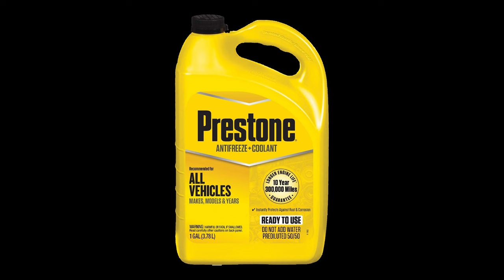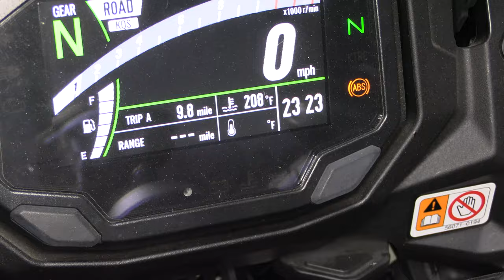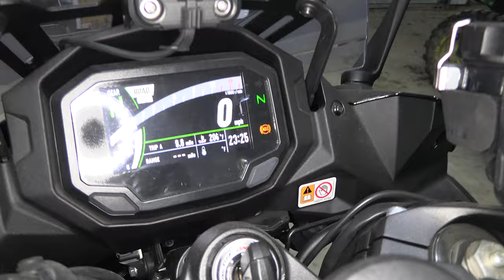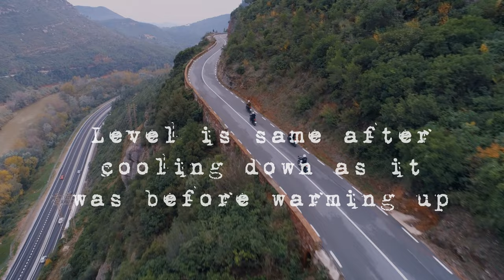Kawasaki Ninja 1000SX - Coolant Change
00:00 - Intro
01:58 - What you need
03:55 - Remove radiator cap
04:29 - Remove drain plug
06:57 - Empty reservoir
10:14 - Replace drain plug
12:19 - Fill radiator
15:38 - Clear air from hoses
17:23 - Fill reservoir
19:25 - About burping/warm up bike
21:50 - Checking for leaks and inspecting hoses
22:59 - Rev bike
23:56 - Turn off bike and cool down
24:15 - Top off reservoir and repeat
25:15 - Summary

This video is just for a coolant change and will not involve the other components. You want to change your cooling system fluid, hoses, gaskets, o-rings, thermostat and radiator cap every 3 years or 36,000 km (22,800 miles). While you can do this on the side stand, it is easiest if you have the bike on paddock stands or an abba stand.

1. All tools necessary for the fairing removals – they are listed in their respective videos
2. You will need antifreeze.  Capacity is 2.7L (2.9 US Qt), you will want to have extra on hand, but a gallon should be good.
3. You will need a non-permanent threadlocking agent if you remove the reservoir. The blue Loctite threadlocker is fine, do not use red.
4. Drain pan for the antifreeze
5.  A funnel or fluid transfer pump to put new antifreeze in
8. 3/8 to ¼ adapter (if your 6mm socket is ¼)
10. The cooling system parts. All Kawasaki OEM part numbers are in parentheses.
a. Coolant Drain Gasket (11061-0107) – needed even if just changing fluid. (alternative to OEM)
l. Overflow Cooling Hose (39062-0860)
m. Return Cooling Hose (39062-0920)

Specs:
Capacity: 2.7L (2.9 US Qt)
Drain bolt torque: 11 N-m, 1.1 kgf-m, 97 in-lb